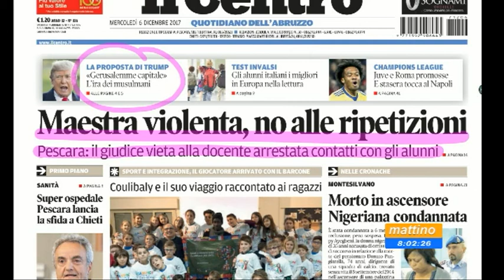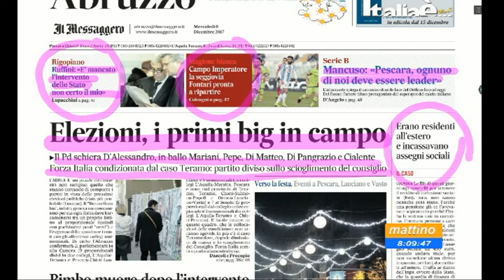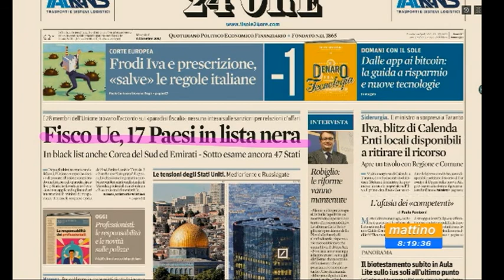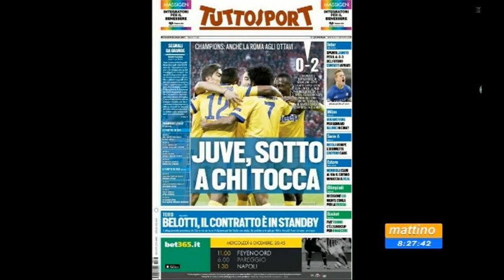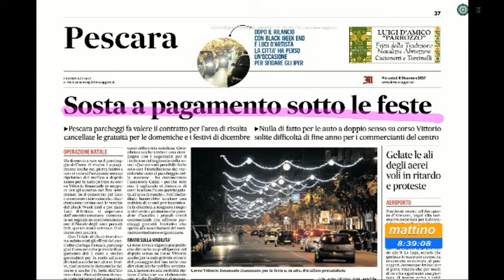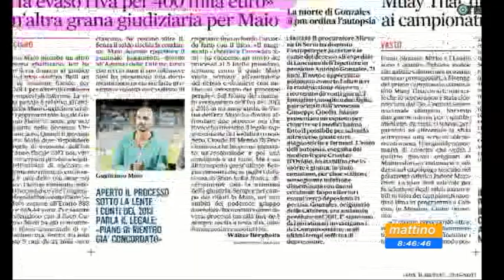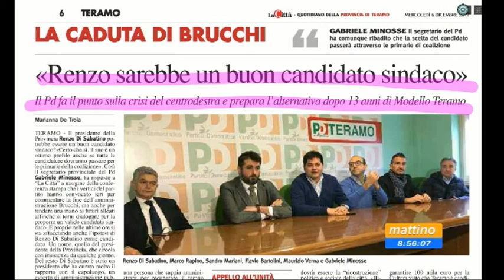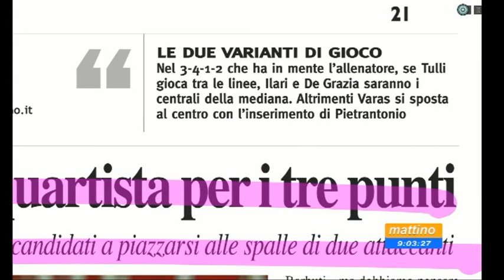Mattino 6 rassegna stampa di mercoledì 6 dicembre 2017